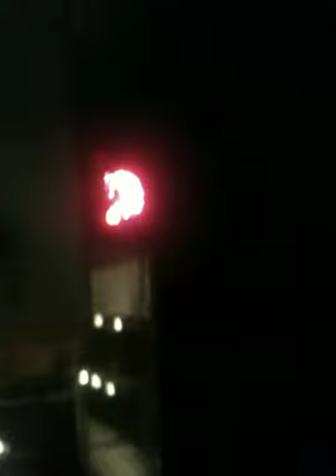2012 GREELEY STAMPEDE FIREWORKS from GREELEY, COLORADO.PART 1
Live from the Scooter McGee Show and the 2012 Greeley Stampede it's time for FIREWORKS and a special announcement from Scooter!